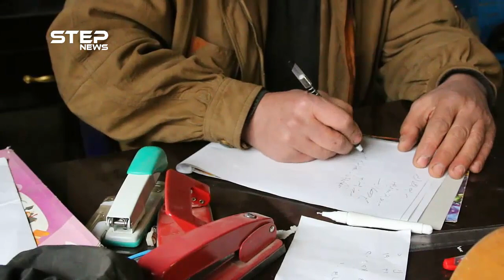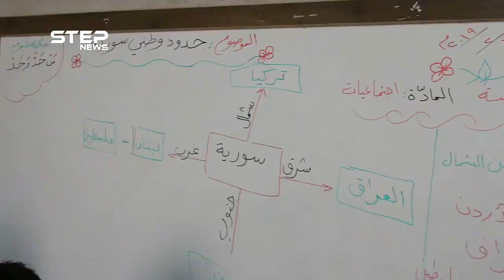شاهد صعوبات التعليم غربي حلب جراء انقطاع الدعم